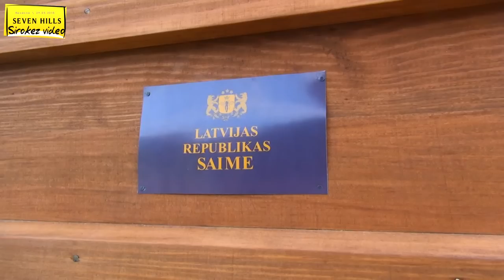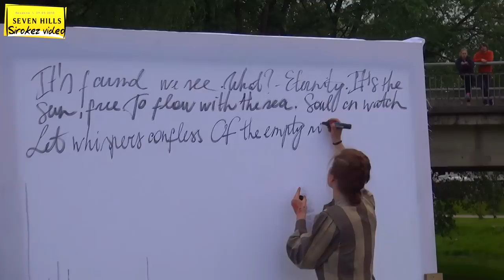SEVEN HILLS 2015. Резекне